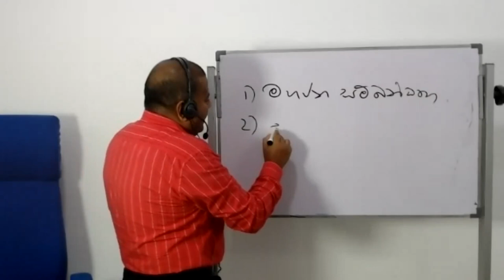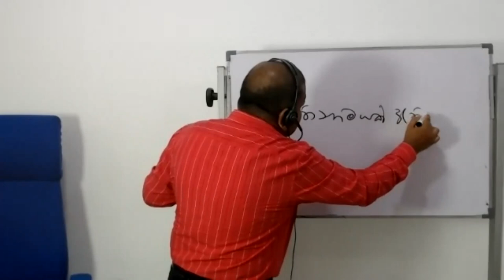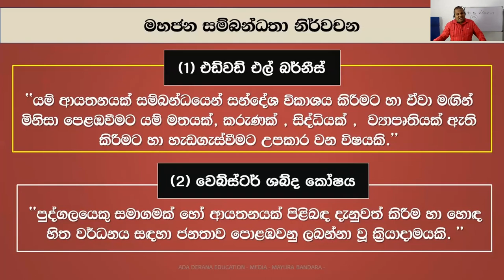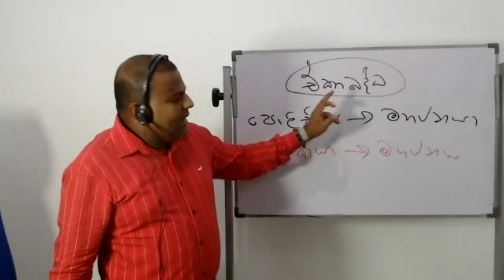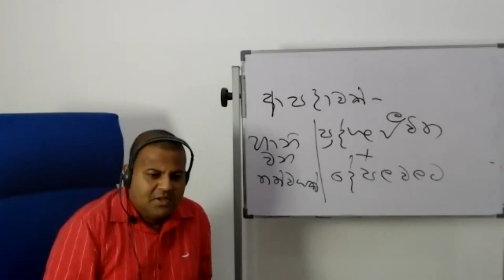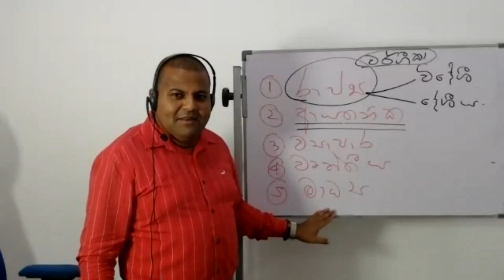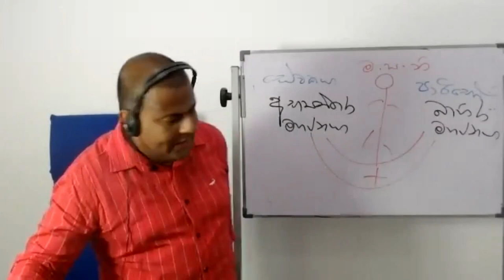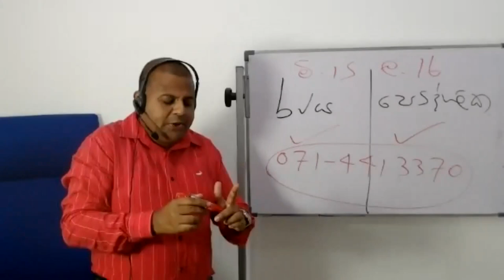මහජන සම්බන්ධතා (Communication & Media studies)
මීඩියා ඔන්ලයින් පන්ති සඳහා සම්බන්ධ වීමට 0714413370 අංකයට වට්සැප් පණිවුඩයක් යොමු කරන්න.